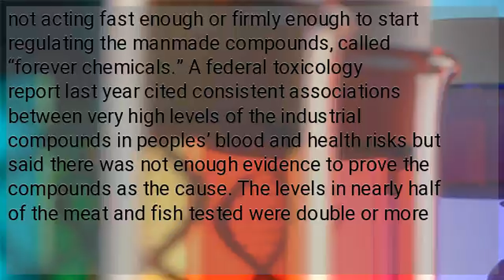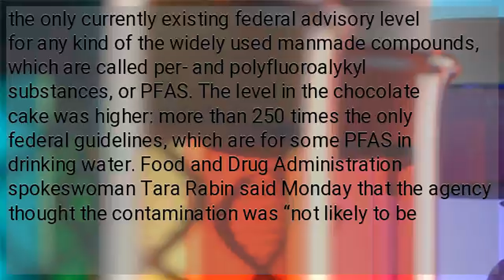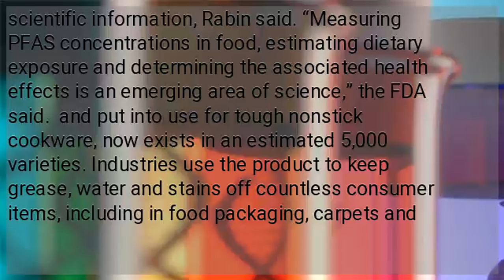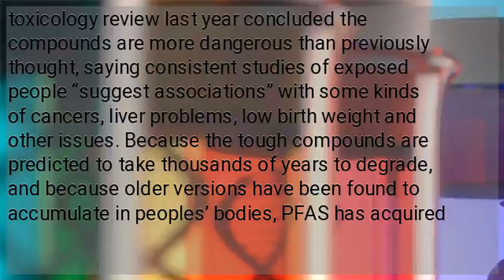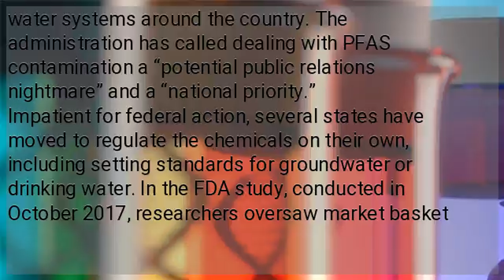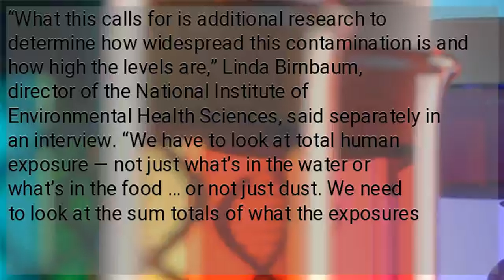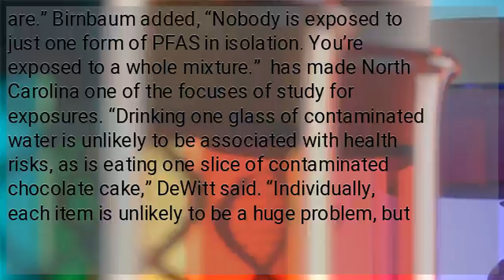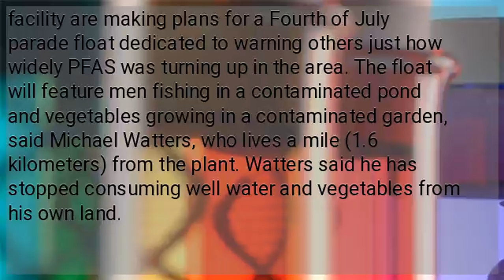FDA Finds ‘Forever Chemicals’ in an Array of Commonly Bought Groceries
The Food and Drug Administration’s first broad testing of food for a worrisome class of nonstick, stain-resistant industrial compounds found substantial levels in some grocery store meats and seafood and in off-the-shelf chocolate cake, according to unreleased findings FDA researchers presented at a scientific conference in Europe. The FDA’s disclosure is likely to add to concerns raised by states and public health groups that President Donald Trump’s administration is not acting fast enough or firmly enough to start regulating the manmade compounds, called “forever chemicals.” A federal toxicology report last year cited consistent associations between very high levels of the industrial compounds in peoples’ blood and health risks but said there was not enough evidence to prove the compounds as the cause. The levels in nearly half of the meat and fish tested were double or more the only currently existing federal advisory level for any kind of the widely used manmade compounds, which are called per- and polyfluoroalykyl substances, or PFAS. The level in the chocolate cake was higher: more than 250 times the only federal guidelines, which are for some PFAS in drinking water. Food and Drug Administration spokeswoman Tara Rabin said Monday that the agency thought the contamination was “not likely to be a human health concern,” even though the tests exceeded the sole existing federal PFAS recommendations, for drinking water. As a handful of PFAS contaminations of food emerge around the country, authorities have deemed some a health concern but not others. The agency considers each discovery of the compound in food case by case, including the kind of food, levels of contamination, frequency of consumption and latest scientific information, Rabin said. “Measuring PFAS concentrations in food, estimating dietary exposure and determining the associated health effects is an emerging area of science,” the FDA said.  and put into use for tough nonstick cookware, now exists in an estimated 5,000 varieties. Industries use the product to keep grease, water and stains off countless consumer items, including in food packaging, carpets and couches, dental floss and outdoor gear. The chemicals also are found in firefighting foam, which the Department of Defense calls irreplaceable in suppressing jet-fuel fires. Especially around military bases and PFAS facilities, decades of use have built up levels in water, soil and some treated sewage sludge used to fertilize non-organic food crops and feed for livestock.  over the past two years. The federal toxicology review last year concluded the compounds are more dangerous than previously thought, saying consistent studies of exposed people “suggest associations” with some kinds of cancers, liver problems, low birth weight and other issues. Because the tough compounds are predicted to take thousands of years to degrade, and because older versions have been found to accumulate in peoples’ bodies, PFAS has acquired the name “forever chemicals.” The Environmental Protection Agency earlier established a nonbinding health advisory threshold of 70 parts per trillion for two-phased out forms of the contaminant in drinking water. Trump’s EPA said it would consider setting mandatory limits instead in the wake of the federal toxicology report and after federally mandated water sampling found high levels in many drinking water systems around the country. The administration has called dealing with PFAS contamination a “potential public relations nightmare” and a “national priority.” Impatient for federal action, several states have moved to regulate the chemicals on their own, including setting standards for groundwater or drinking water. In the FDA study, conducted in October 2017, researchers oversaw market basket testing for more than a dozen PFAS, drawing on samples of food on sale in three undisclosed mid-Atlantic cities. FDA researchers discussed the results at the annual conference by the Society of Environmental Toxicology and Chemistry in Helsinki, Finland, last week. Two environmental groups, the Environmental Defense Fund and the Environmental Working Group, obtained written results and charts from the FDA presentation and provided them to The Associated Press. PFOS, an older form of PFAS no longer made in the U.S., turned up at levels ranging from 134 parts per trillion to 865 parts per trillion in tilapia, chicken, turkey, beef, cod, salmon, shrimp, lamb, catfish and hot dogs. Prepared chocolate cake tested at 17,640 parts per trillion of a kind of PFAS called PFPeA. The FDA presentation also included what appeared to be previously unreported findings of PFAS levels — one spiking over 1,000 parts per trillion — in leafy green vegetables grown within 10 miles (16 kilometers) of an unspecified eastern U.S. PFAS plant and sold at a farmer’s market.
 In its statement, the FDA noted studies suggesting newer forms may also pose a...